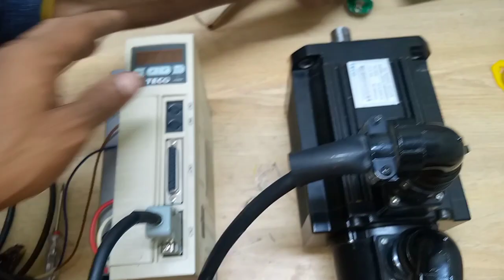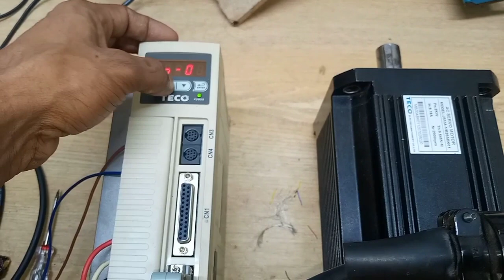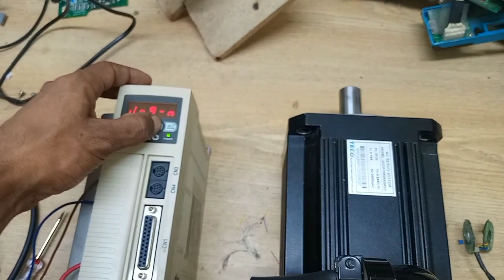Teco Servo Motor Encoder Set | Servo Motor Encoder Using New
This video i well  show you what is the idea for new teco servo drive Encoder using solution  so please Watch And  try This work,

Industrial Automation
Today’s highly increasing competitiveness over the industry demands high quality and most consistent products with a competitive price. To address this challenge number of industries considering various new product designs and integrated manufacturing techniques in parallel with the use of automated devices.

Temperature Controllers.
Machine Vision Systems.
Barcode Scanner.
Vision Sensor.
Industrial Power Supplies.
Power Meter.
Smart Sensors.
Pressure Sensors.

@Human-Machine Interface:
Human Machine Interface, often known by the acronym HMI, refers to a dashboard or screen used to control machinery. Line operators, managers and supervisors in industry rely on HMIs to translate complex data into useful information.

@Programmable logic controller:
PLC stands for Programmable Logic Controller. They are industrial computers used to control different electro-mechanical processes for use in manufacturing, plants, or other automation environments.

@Variable Frequency Drive:
VFD full form is a variable frequency drive. So the obvious questions then are: what is VFD drive? Why do we use VFD? Advantages of VFD?

@Servo drive:
A servo drive receives a command signal from a control system, amplifies the signal, and transmits electric current to a servo motor in order to produce motion proportional to the command signal. Typically, the command signal represents a desired velocity, but can also represent a desired torque or position. A sensor attached to the servo motor reports the motor's actual status back to the servo drive. The servo drive then compares the actual motor status with the commanded motor status. It then alters the voltage, frequency or pulse width to the motor so as to correct for any deviation from the commanded status.

C𝐨𝐧𝐭𝐞𝐧𝐭 C𝐫𝐞𝐚𝐭𝐢𝐨𝐧 ___
MᵢZₐₙᵤᵣ  Rₐₕₘₐₙ  Aₚₒₙ____